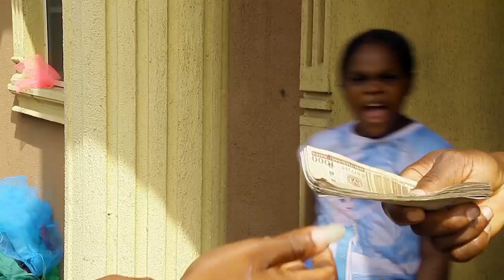SIRBALO CLINIC - BEST OF WORLD TOASTER (EPISODE 1-4)